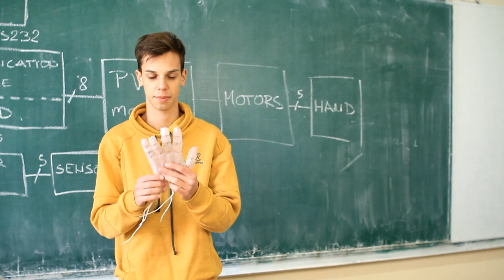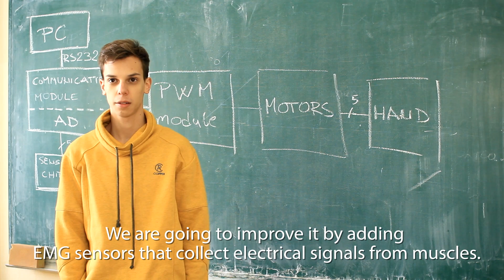Technical high school Sombor - Robotic Section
Help us go to Inovation potential of the Youth, international competition in Moscow.

Camera: Srđan Caha
Animation and video edit: Radosav Brdar
Audio: Goran Kulić